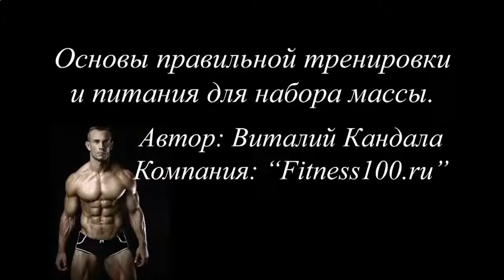Можно пить КСБ_55 при панкреатите